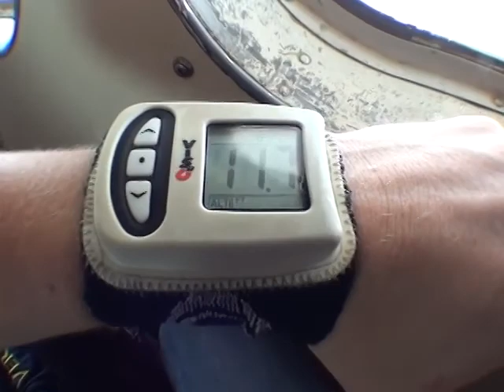Glenn Mayo 2014Y08M31D14h25m